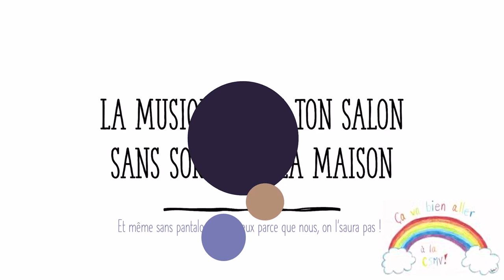Capsule pédagogique No2 - Les nuances